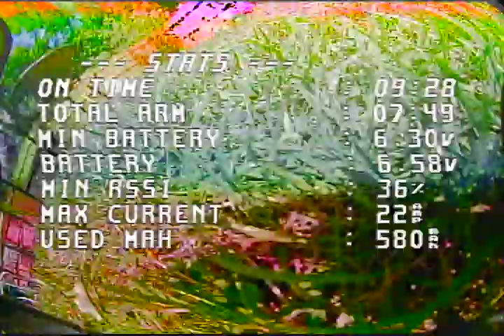NEW Mobula 8 The Best Whoop Ive EVER Flown!!!